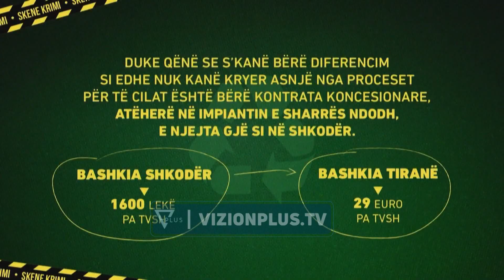Kryemadhi: 180 ditë xhirime në Sharrë, ku vidhet 15 euro për ton. SPAK të hetojë Veliajn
Partia e Lirisë ka xhiruar për 180 dite, inceneratorin e Tiranës për të treguar se çfarë ndodh me mbetjet në Sharrë.

Sipas Monika Kryemadhit, pamjet e marra përgjatë periudhës korrik 2022 deri ne janarin e këtij viti tregojnë se në Sharrë behet vetëm groposja e mbetjeve dhe për këtë proces bashkia e Tiranës paguan 29 euro për ton.

Për të mbështetur akuzat për korrupsion, Monika Kryemadhi ka sjellë shembullin e bashkisë Shkodër, e cila për groposjen e mbetjeve në landfillin e Bushatit paguan vetëm 16 mijë lekë, ndërsa qytetarët e Tiranës paguajnë 29 euro për ton.

MONIKA KRYEMADHI

DEPUTETE, PARTIA E LIRISE

“Nëse kanë pak moral sot drejtësia shqiptare duhet të bllokojë pagesat për inceneratorin e Tiranës, pasi aty vidhet 15 euro për ton , pasi të njëjtin proces e bën Bashkia e Shkodrës që depoziton në Bushat”

Kryemadhi ka akuzuar kreun e bashkisë së Tiranës si përgjegjës për inceneratorin e Tiranës.

“Firma e Erion Veliajt që ndoshta për SPAK-un nuk ekziston, është kjo firmë që i ndryshoi fatin inceneratorit të Tiranës ku për 30 vjet qytetarët e Tiranës do të paguajnë një proces korruptiv"

Kryemadhi i ka bërë thirrje Spak-ut të zbardhë çështjen e inceneratorit të Tiranës.

 “Çështja e inceneratorit të Tiranës është një nga dosjet më të nxehta dhe nëse SPAK-u nuk reagon mua nuk më ngel gjë veçse të protestoj para SPAK-ut. Sepse këtu nuk mund t'i mbyllë sytë as SPAK-u dhe as ndonjë ndërkombëtar që kërkon të mbroje Erion Veliajn dhe Edi Ramën”

Deri tani, prokuroria e posaçme kundër krimit të organizuar dhe korrupsionit ka mbyllur hetimet për inceneratorin e Elbasanit dhe Fierit, por ende nuk ka dalë me konkluzione për inceneratorin e Tiranës.